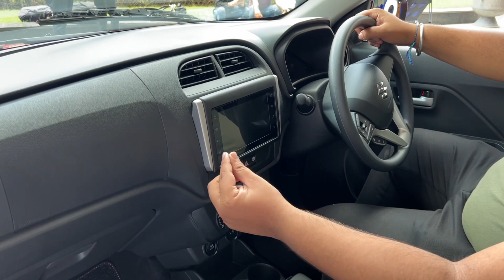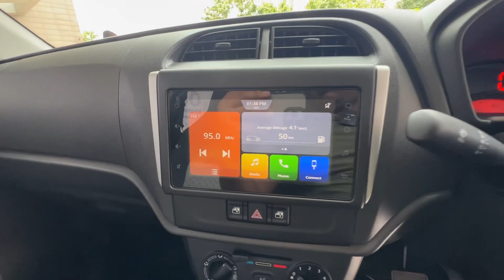2022 Maruti Suzuki Alto K10 | ख़ुशियों की चाबी लौट आयी | VXI+ AMT | Price | All-new Alto K10 2022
All-New Alto K10 delivers 49kW (66.62PS) @5500rpm of peak power and 89Nm @3500rpm of max torque. This state-ofthe-art peppy, lively & efficient K-series 1.0L engine offers an exciting & fun to drive experience. Packed with cutting edge
technology, the All-New Alto K10 will provide
excellent fuel-efficiency# of 24.90 km/l (AGS) and 24.39 km/l (MT).

The All-New Alto K10 is available with both
5-speed Manual and Automatic Gear Shift (AGS)
transmission options. The AGS transmission in the All-New Alto K10 offers enhanced driving comfort and convenience to consumers.

Variant Price Variant Price
Std. 3 99 000/- -
Lxi 4 82 000/- -
Vxi 4 99 500/-
Vxi+ 5 33 500/-
AGS Vxi 5 49 500/-
AGS Vxi+ 5 83 500/-